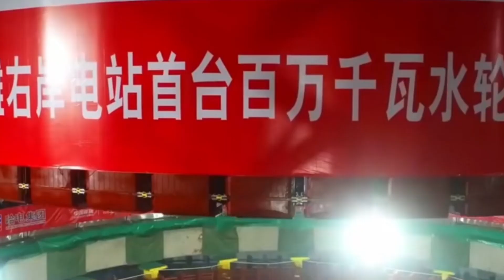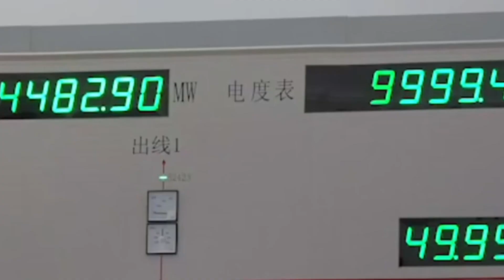The world’s largest hydropower station | The most amazing Chinese infrastructure.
Welcome to Travel Adventures, where we explore the breathtaking natural landscapes and awe-inspiring structures of China.
The Three Gorges Dam in China is a breathtaking feat of engineering, showcasing the talent and capability of the Chinese people in mastering nature. With its immense scale and complex design, the dam not only controls floods but also generates massive amounts of energy, standing as a symbol of strength and progress for the nation.